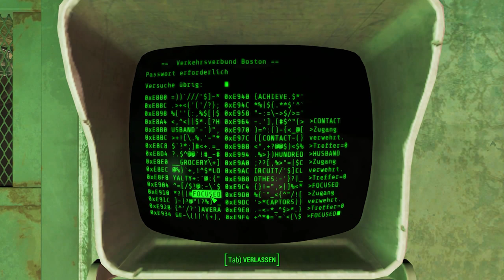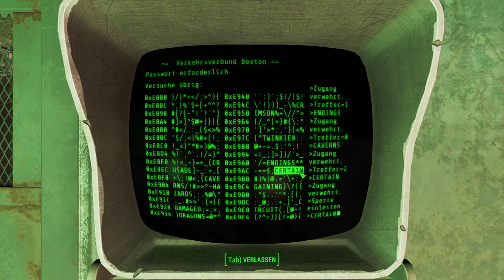FALLOUT 4 #034 Combat Zone [GER/PC/HD/1080p/60FPS]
Gezockt vom Huschel
FSK 18

Lets Play Gameplay Deutsch German

Hardware:

Mainboard Asus Rampage IV Extreme X79

Prozessor Intel Core I7-4930K 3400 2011

Grafikkarte 2 Evga GTX780 SC 6GB ACX

Arbeitsspeicher G-Skill 1866-10 Ares LP K2

Netzteil Enermax Platimax 1500 W

Monitor Asus VG278HE 27 Zoll

Tastatur Roccat Ryos MK Pro Black